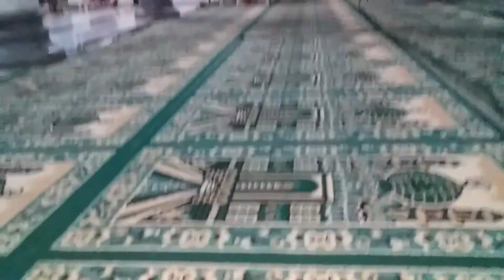Peringatan Isro Mi'raj Masjid Jami' Baiturrahman Kp.Cibogo Rt.02 Rw.03 Desa Citalem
Peringatan Isro Mi'raj di Masjid Jami' Baiturrahman Kp.Cibogo Rt.02 Rw.03 yang diadakan oleh DKM Masjid beserta para warga, acara yang di isi dengan tawassul, dan Mauidhoh Hasanah dari Mubaligh kondang Desa Citalem, KH. A Aos Toyyibi dari Ponpes Miftahul Huda - Citolo.